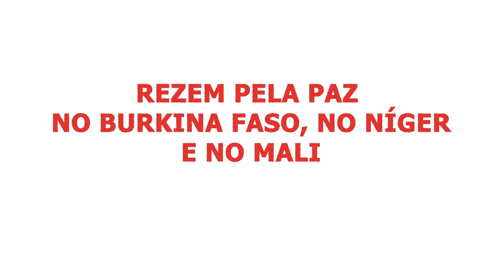D. Ambroise Ouédraogo | Bispo de Maradi, no Niger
"Prezados irmãs e irmãos, chamo-me Ambroise Ouédraogo e sou Bispo da Diocese de Maradi, no Níger. Enfrentamos aqui situações difíceis devido à insegurança e aos conflitos. Actualmente, no Níger, no Mali e no Burkina Faso prevalece um clima de jihadismo, que poderá a vir a ser de confronto se não tivermos cuidado. Assim, gostaria que rezássemos por esses homens e mulheres que vivem situações difíceis nas áreas de conflito.
Que o Senhor, que nos ama, nos ajude a sermos homens e mulheres promotores do amor, da paz e da reconciliação. O nosso mundo precisa de paz. Sem a paz não há desenvolvimento.
Que Deus Todo Poderoso vos abençoe em nome do Pai, do Filho e do Espírito Santo.

REZEM PELA PAZ
NO BURKINA FASO, NO NÍGER E NO MALI